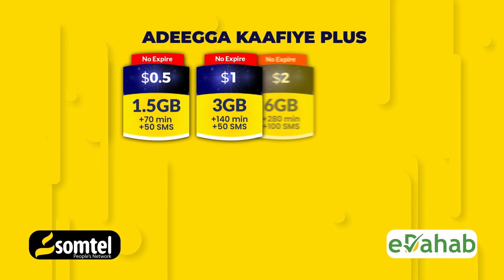Muxuu yahay Heshiiska Laga Gaaray Hubkii dhawaan Lagu boobay Cabudwaaq.?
Dowladda Soomaaliya iyo Odayasha dhaqanka Caabud waaq oo Hishiis ka Gaaray Hubki Shacabka u Gacan Galay.